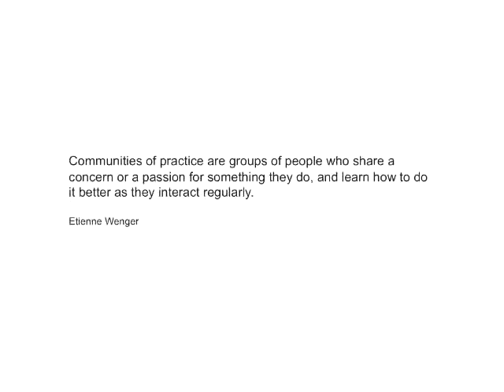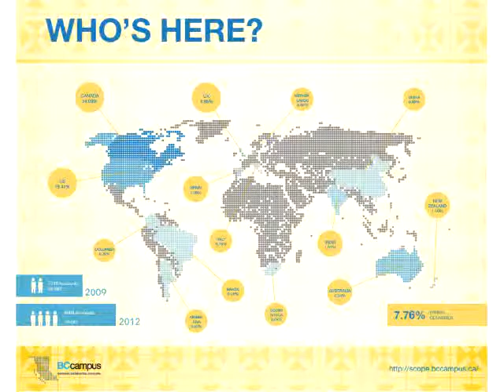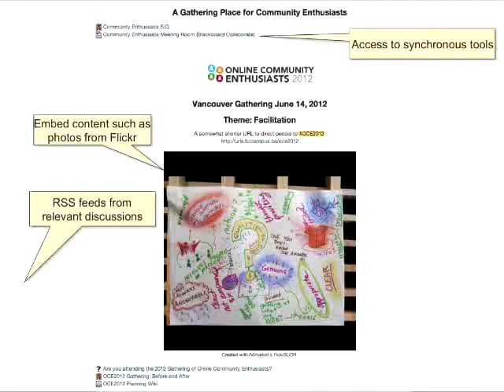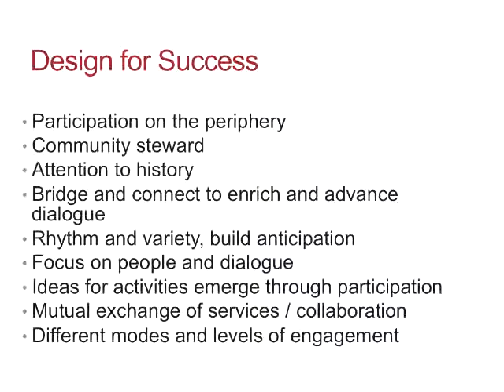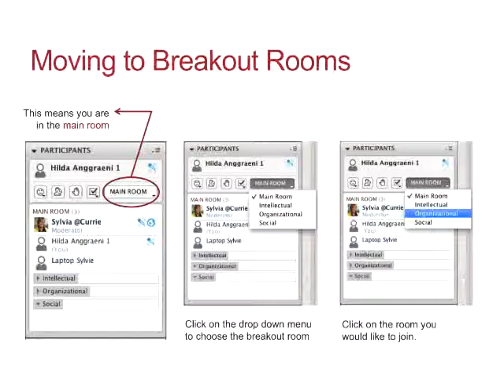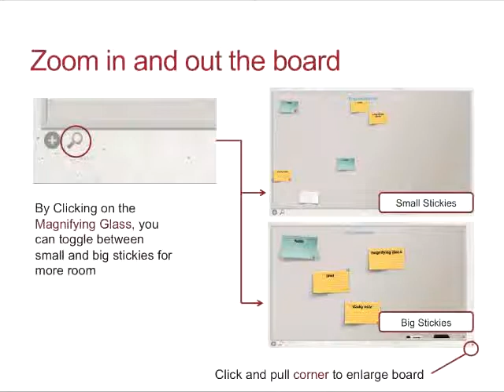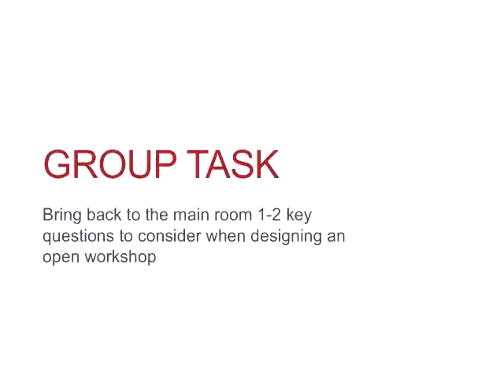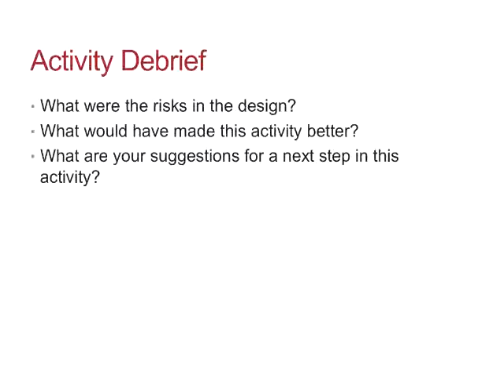Sylvia Currie speaks to fslt13 about building open communities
Guest speaker session for First Steps in Learning and Teaching 2013 with Sylvia Currie from BC Campus.